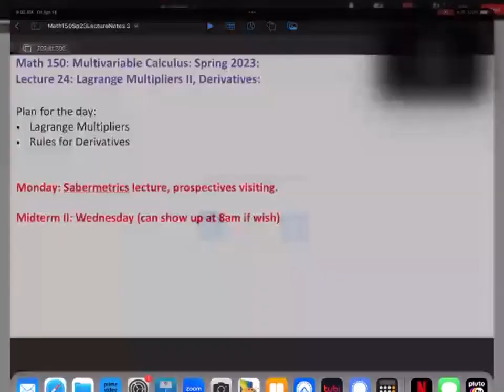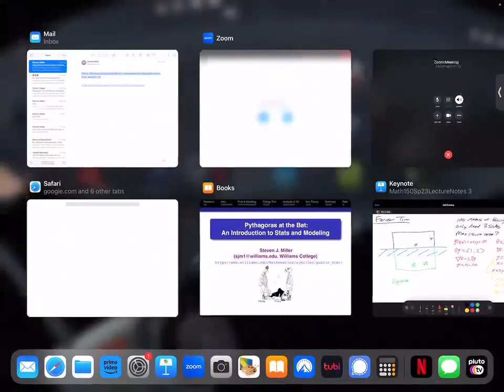Math150Sp23 Lec24 LagrangeII DrowningSwimmer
Math 150: Multivariable Calculus: Steven Miller: Williams College: Spring 2023: Lecture 24: Lagrange Multipliers II, Drowning Swimmer